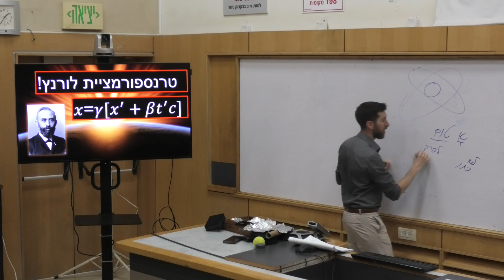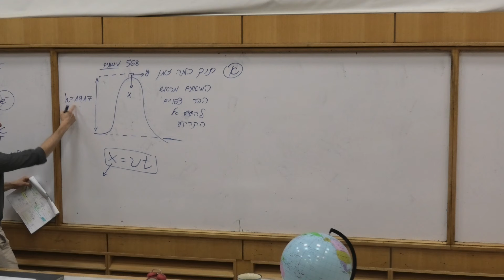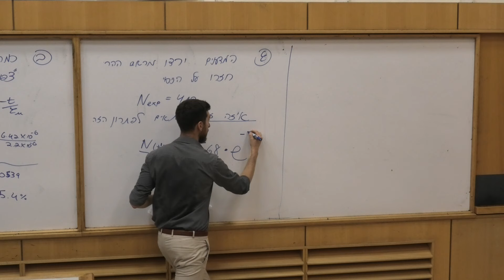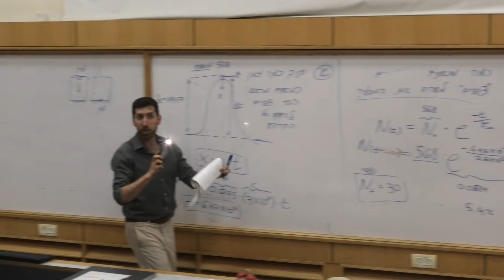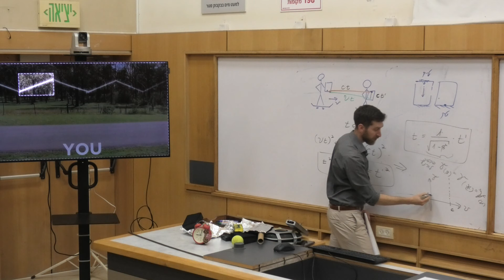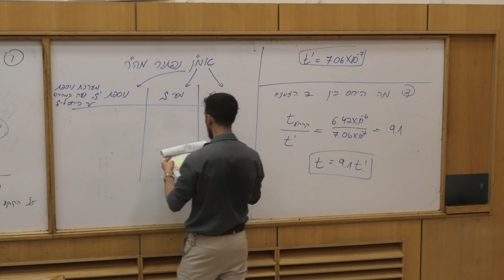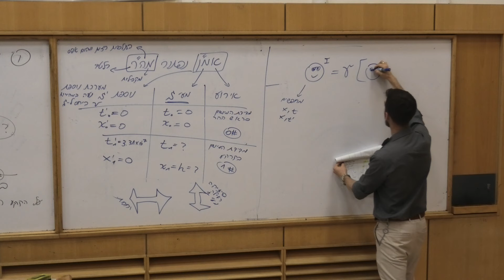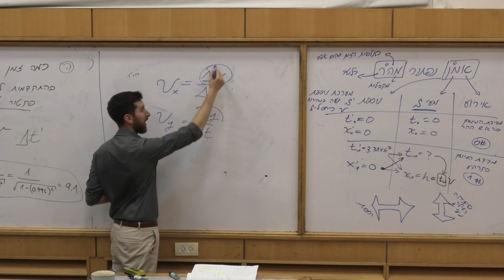פיזיקה 1/1מ | טרנספורמציית לורנץ | ⛰️פרדוקס המיואון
קישור לניסוי פרדוקוס המיואונים האמיתי (30 דק' - מומלץ!!!)